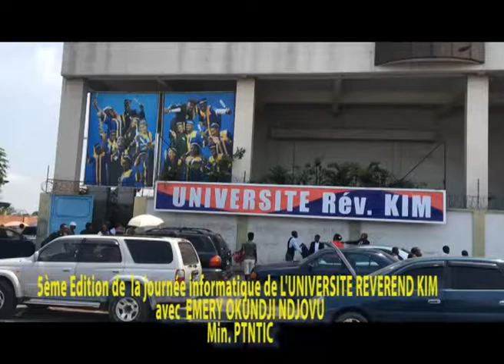5 eme EDITION DE LA JOURNEE INFORMATIQUE DE L'UNIVERSITE REV.KIM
PLACEE SOUS LE THEME INFORMATIQUE POUR UN MONDE NOUVEAU, CETTE EDITION A RECU LE TOTAL SOUTIEN DU MININISTRE DES PT-NTIC ,EMERY OKUNDJI.